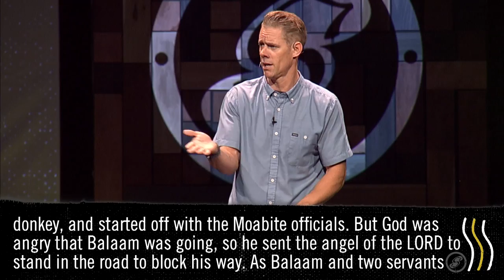Angels & Talking Donkeys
Pastor Matt Brown tells a story using a talking donkey and an angel that shows God's sense of humor. The miracle in this story is not the talking donkey, the miracle is God acting.